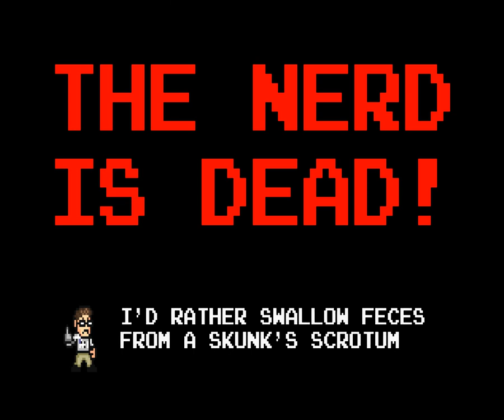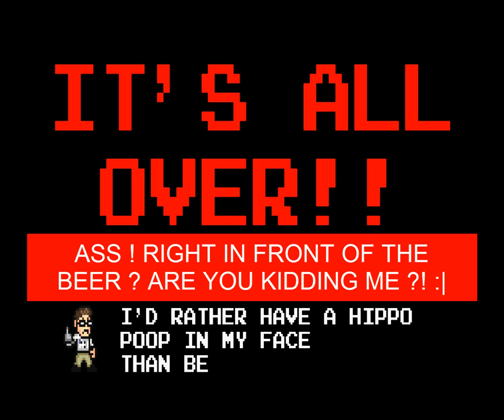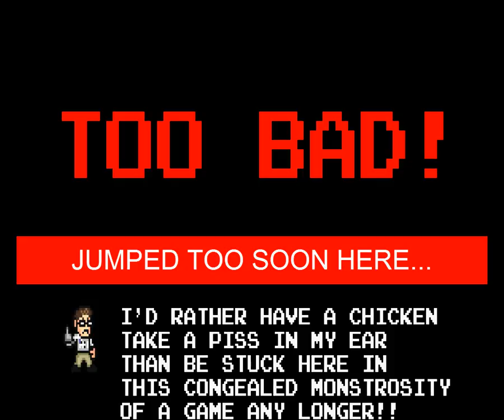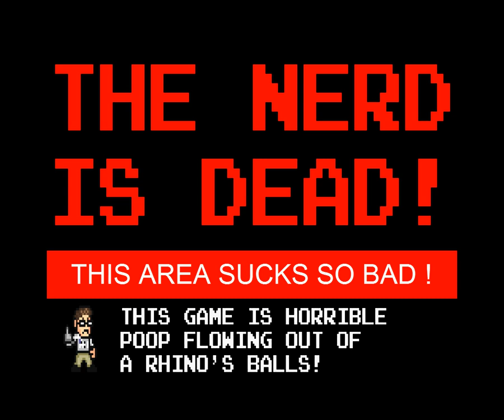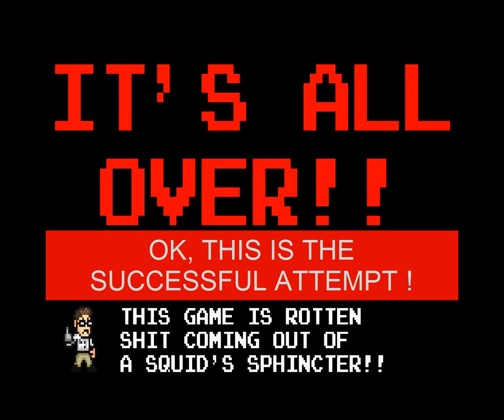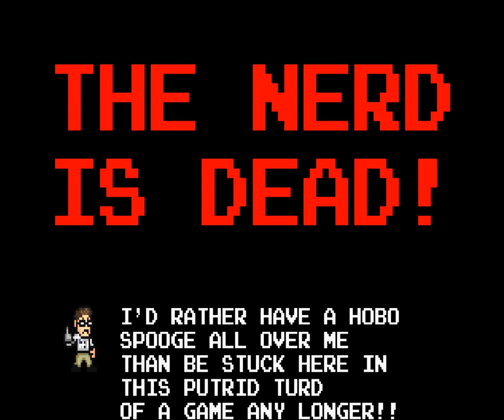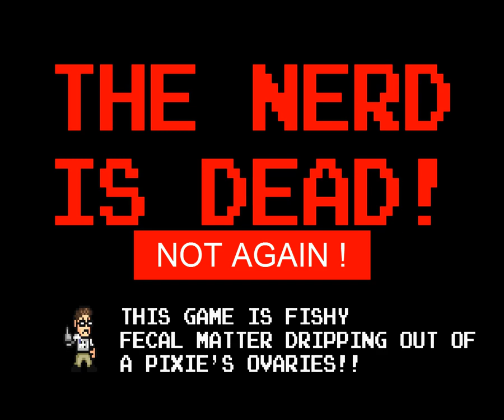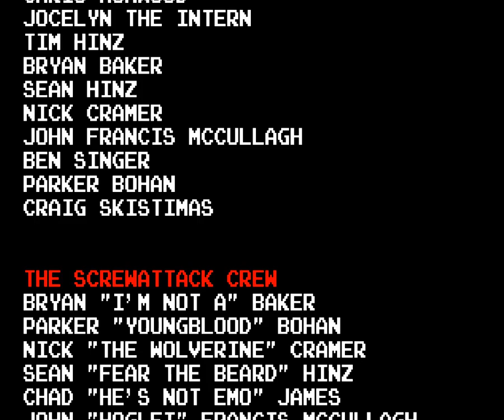PC Longplay : AVGN Adventures Full Walkthrough [HD]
POLL : what is your favourite level ?
Being a huge fan of the Angry Video Game Nerd, I was psyched to hear that a game featuring him is out, so I had to try this one for myself. This is the type of game that only appeals to fans, because if you haven't watched his show and just picked the game out of the clear blue, then you're not going to have any idea who the characters are or what the gags are referring to. The game is obviously based on reviews James Rolfe has done as the Nerd, reusing numerous themes and gags, like the beer, the weapons, the powerups and of course the curse words and profanity the nerd makes up whenever he dies. You play as James (obviously) after he and his friends are sucked into the TV like in Cheetahmen. As the Nerd, you have to fight your way through "Game Land" and deal with various traps and enemies that are more or less based on the games satired in his reviews, which I won't spoil for you. Along the way you can unlock other AVGN characters like Kyle Justin (the guitar guy), Bullshit Man and even Mike Matei, though I've only been able to find Kyle in this video - watch the revisited video to see how to unlock the rest of them. Once you find them, they become playable characters along with James. Other items featured in the show include rocks which travel in an arc pattern much to the Nerd's dismay, the Glitch Gremlin who freezes all the objects on screen, Super Mecha Death Christ who wipes out all enemies on screen when summoned, the Nerd's trademark beer bottles that act as hitpoints and the "Nintoasters" that serve as checkpoints. I was a bit disappointed that other famous parodies from the show didn't make it into the game, like Ninja Gaiden, Bugs Bunny, Superman 64 and ROB the Robot (there are some robots in stage 3 that look like ROB, but I was expecting something like a boss battle with him). But then again, there are so many episodes, so if they made a level based on every one of them, you'd be playing for days on end, so they tried to maintain a balance between frustration, challenge and fun. Even so, the game does get very difficult very fast, even on the easy setting. There are instant-death traps and enemies all over the place, but the controls and sountracks are so awesome, it still makes you want to continue (at least for the sake of the ending which I won't ruin for you). After beating it twice, I must say that it's an awesome game and one of the best I've played in a while ! The really disappointing thing was actually finishing it, because the game is so addicting and fun, it's a shame there aren't more levels to play through - maybe an expansion pack or a sequel could be released, which would be the shits, but nothing has been announced yet. Enjoy the vid guys ! Daniel out.